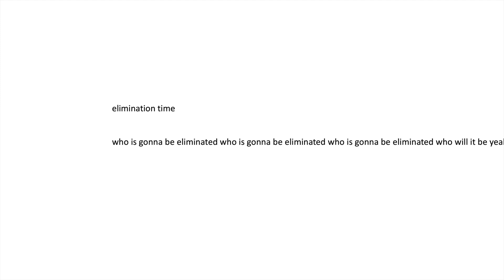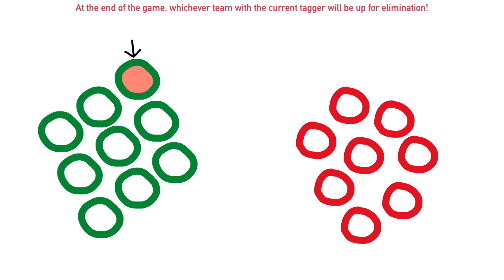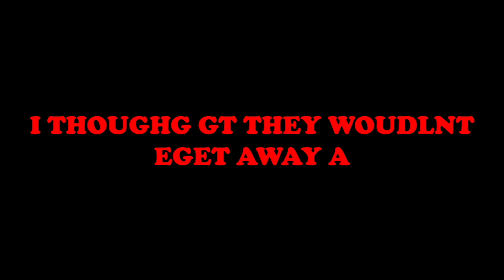"Soda Episode" | Object Medley 5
With our original host M.I.A, the contestants scramble to find a figure worthy enough of taking the wheel. The outcome produces a bit more giggles than actual production. And some homocide.
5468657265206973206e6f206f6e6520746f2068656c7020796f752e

HOME: Gone Tomorrow
BFB OST: Branchless
OBS OST: made this in 10 minutes
OBS OST: wonky v2
[INTRO MUSIC] Mark Arkinson: My Girlfriend And I Agreed To Name Our First Child Kip
A Himitsu: Adventures
OBS OST: I REALLY DID NOT THINK
Mario Party 4: Toad's Midway Madness
Super Mario Galaxy: Rosalina In The Comet Observatory (severely pitched and slowed down)
HOME: Apathetic
Wii Party: Minigame Instructions
Juan Rios: Noche